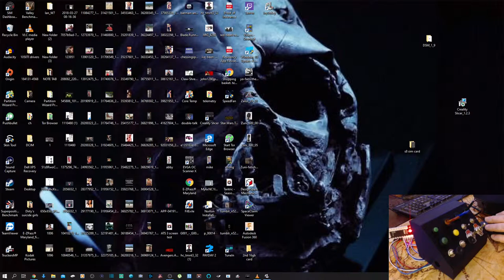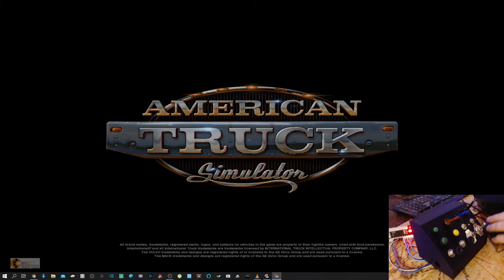BUTTON BOX CONCEPT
Testing out new button box build concept